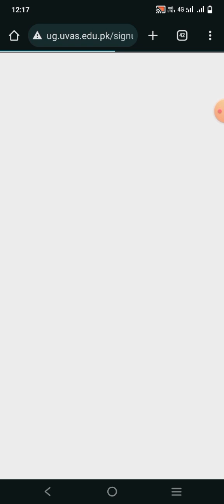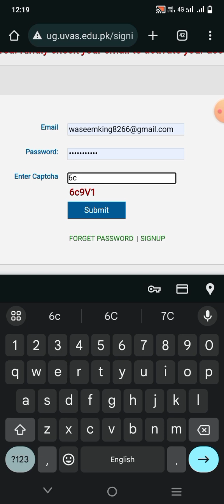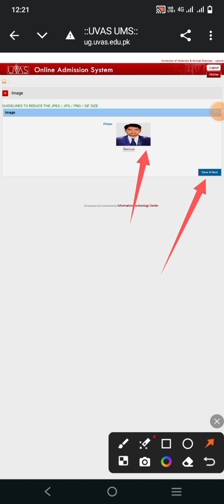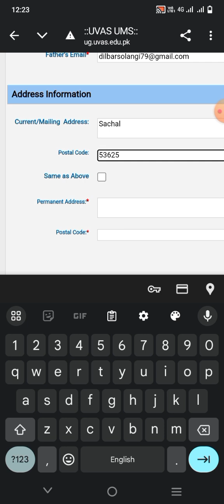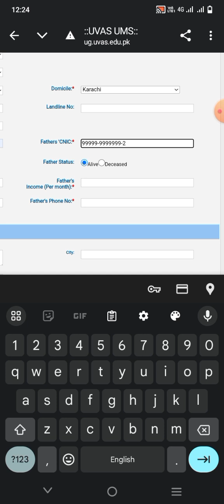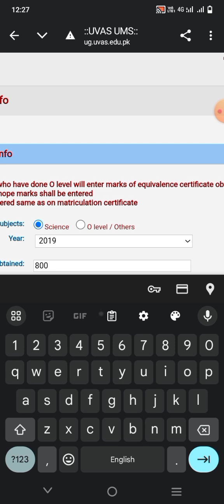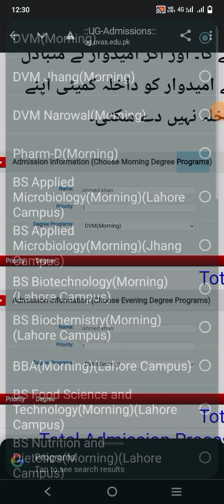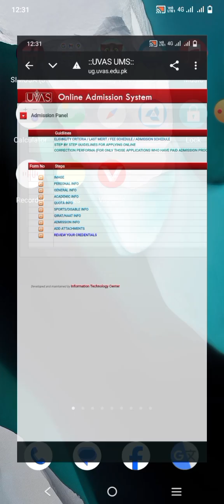UVAS Admission 2024| Online Application Process Online application process|how to apply online UVAS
UVAS Lahore Admission 2024|Complete information about University of veterinary and science |UVAS

This video is only for Education Purpose this video is not against the Community guidelines